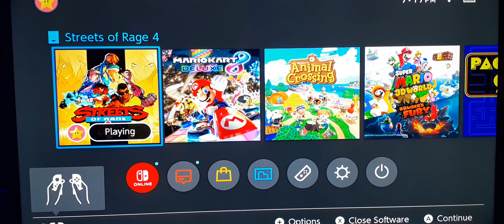Streets Of Rage 4 first time playing on the switch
Great beat'em up games and from original SOR 1,2,3 series a must have